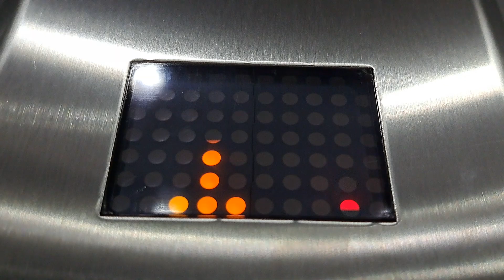SEA Setronik1 Lift Modernised By Unknown At Waterstones In Bradford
Installed: ?

Modernised: ?

Floors Served: B G 1